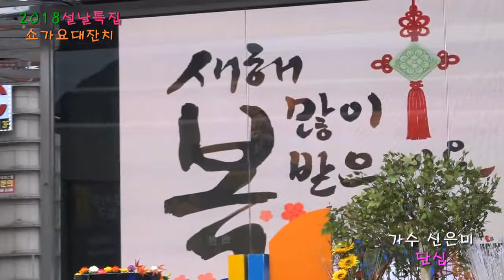가수 신은미~단심~황계호와함께하는 2018년 설날특집 쇼가요대잔치~부천역광장 마루특설무대2018년 2월 18일